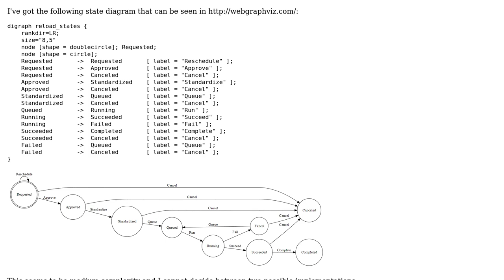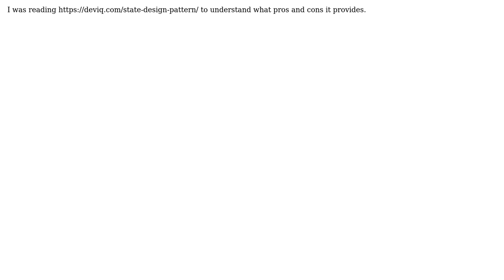Software Engineering: Is it worth considering State pattern in this case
With thanks & praise to God, and with thanks to the many people who have made this project possible! | Content (except music & images) licensed under CC BY-SA | Music | Images & others | With thanks to user Neil user Evaldas Buinauskas and the Stack Exchange Network Trademarks are property of their respective owners. You are responsible for your own actions.